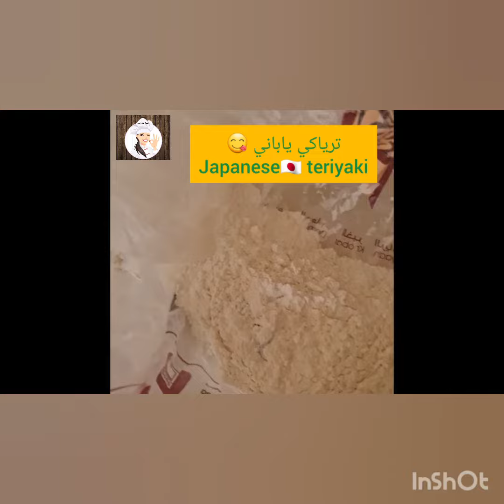صنف (102)🇯🇵ترياكي الدجاج الياباني🐔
دجاج ترياكي ياباني
المكونات :
شرايح صدور دجاج رفيعة
نتبلها ب :
بيضة + زنجبيل + عصير ليمون + توم + بصل + فلفل اسود + عشبة ليمون + نشا + كزبرة ناشفة حسب الرغبة
نتبل الدجاج ونتركه في الثلاجة ساعة .
نتبل الدجاج بالنشا بعدين نقليه ونتركه على جنب .
نحضر صوص الترياكي :
بصل + توم + زنجبيل نشوحهم بعدين نضيف صويا صوص وخل وسكر وملح بعدين نضيف كوبايتين مية مع 3 م ك نشا ونقلب لحد ما يبقى كثيف .
نرجع الدجاج المقلي في صوص الترياكي ونقلبهم مع بعض نسيبه 10 د يتشرب الصوص بعدين نضيف بصل أخضر و سمسم محمص .